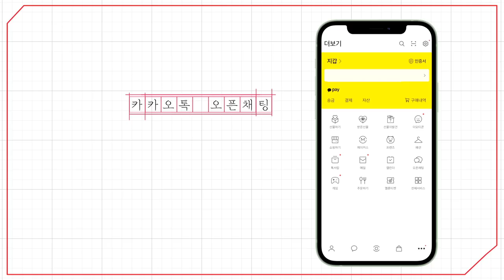[예원교회] 주일예배 설교(2부) - 하나님이 택한 그릇! - 정은주목사 - 2023.06.18.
하나님이 택한 그릇! (사도행전 9:10~19)

10 그 때에 다메섹에 아나니아라 하는 제자가 있더니 주께서 환상 중에 불러 이르시되 아나니아야 하시거늘 대답하되 주여 내가 여기 있나이다 하니
11 주께서 이르시되 일어나 직가라 하는 거리로 가서 유다의 집에서 다소 사람 사울이라 하는 사람을 찾으라 그가 기도하는 중이니라
12 그가 아나니아라 하는 사람이 들어와서 자기에게 안수하여 다시 보게 하는 것을 보았느니라 하시거늘
13 아나니아가 대답하되 주여 이 사람에 대하여 내가 여러 사람에게 듣사온즉 그가 예루살렘에서 주의 성도에게 적지 않은 해를 끼쳤다 하더니
14 여기서도 주의 이름을 부르는 모든 사람을 결박할 권한을 대제사장들에게서 받았나이다 하거늘
15 주께서 이르시되 가라 이 사람은 내 이름을 이방인과 임금들과 이스라엘 자손들에게 전하기 위하여 택한 나의 그릇이라
16 그가 내 이름을 위하여 얼마나 고난을 받아야 할 것을 내가 그에게 보이리라 하시니
17 아나니아가 떠나 그 집에 들어가서 그에게 안수하여 이르되 형제 사울아 주 곧 네가 오는 길에서 나타나셨던 예수께서 나를 보내어 너로 다시 보게 하시고 성령으로 충만하게 하신다 하니
18 즉시 사울의 눈에서 비늘 같은 것이 벗어져 다시 보게 된지라 일어나 세례를 받고
19 음식을 먹으매 강건하여지니라 사울이 다메섹에 있는 제자들과 함께 며칠 있을새